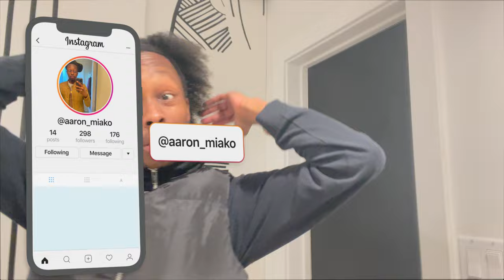Taking Out Box Braids 4c Hair Men | Hair Routine After Braids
Taking Out Box Braids 4c Hair Men | Hair Routine After Braids! In this video, I going to be Taking Out Box Braids and giving you guys my Hair Routine After Braids. Join me on my Hair Routine After Braids of Taking Out Box Braids with 4c Hair. Watch the entire video so you don't miss out on this satisfying Hair Routine After Taking Out My Box Braids!

Video Chapters
Sneak Peek 00:00
Intro 00:18
Braid Out 00:47
Hair Washed & Combed 02:56
HairCut 03:35
Outro 04:25

box braids
braids
taking out box braids
4c hair
taking out my box braids